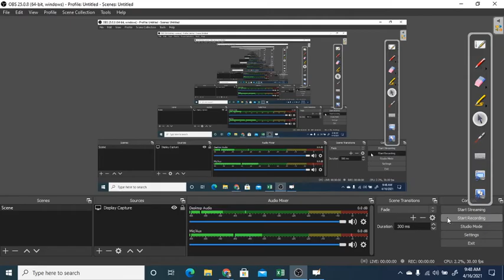1.22 | Automata | Conversion from NFA with epsilon to DFA | Dr. Pushpa Choudhary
examples : Conversion from NFA with epsilon to DFA